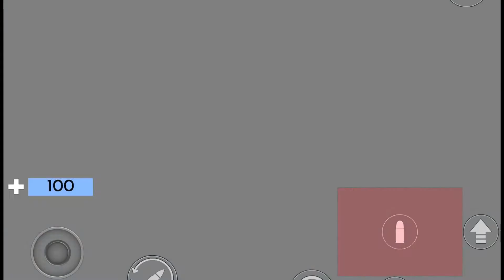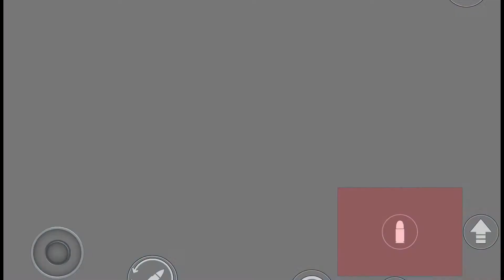COOL ARSENAL ROBLOX